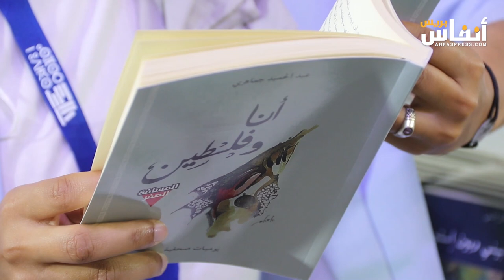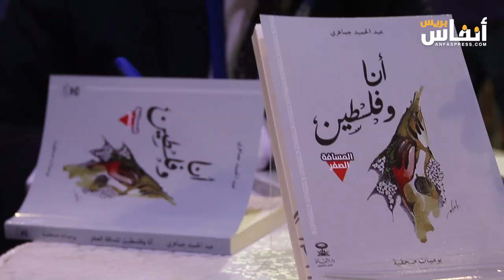عبد الحميد جماهري يوقع كتابه "أنا وفلسطين"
احتضن معرض النشر والكتاب اليوم الجمعة 17 ماي 2024 حفل توقيع، وقراءة في كتاب :"أنا وفلسطين"، للكاتب الصحفي عبد الحميد الجماهري، مدير نشر يومية الاتحاد الاشتراكي.